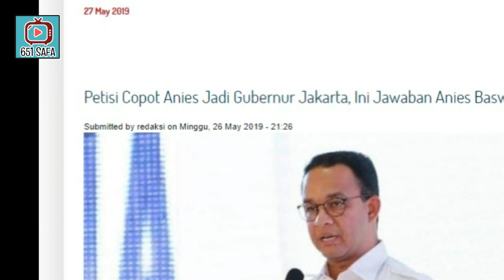MONG"GO ! PETISI COPOT ANIES JADI GUB, INI JAWABAN ANIES